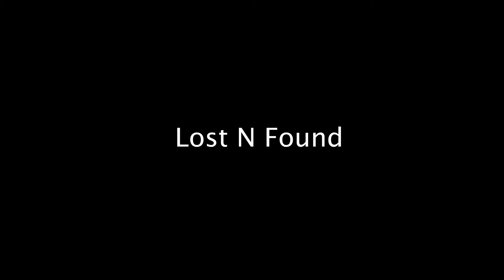Lost and Found by Zada Gabriel